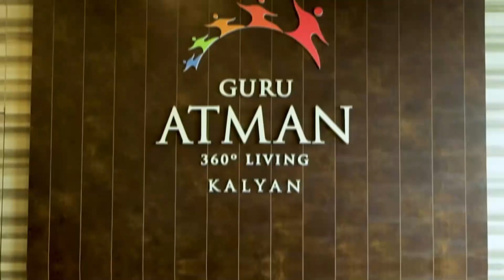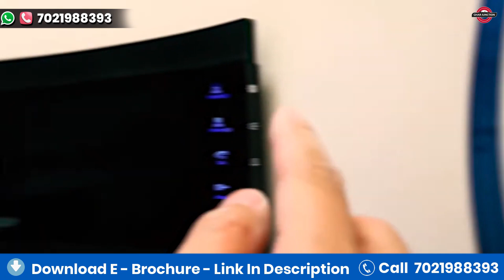Ready To Move Flat For Sale In Kalyan | Guru Atman Kalyan | Luxury 2 & 3bhk Flat In Kalyan For Sale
Ready To Move Flat For Sale In Kalyan | Guru Atman Kalyan | Luxury 2 & 3 Bhk Flat In Kalyan For Sale | Call

After Successful Completion of 5 Towers 🤚
Launched 2 New RTMI Towers
A & B wing   23 Storey

Near Yogi Dham Kalyan West

Total Land Parcel 4.5 Acres 🌆

Ready Amenities ⚽🎱🧘🏻‍♂️🤽🏼‍♀️🚴🏻‍♂️🎭
Opp. Proposed 30 Acres KDMC City Park  🏞
More than 500+ Happy Families already Residing👨‍👩‍👧
*2 Kms * from Shahad Station🚂
* 2.9 kms from* Kalyan Station🚂
School, Colleges, Hospitals, Malls, Banks in Close proximity .🏦🏨🏥🏪

 2 BHK 65 Lacs Onwards*
 3 BHK 1cr Onwards*

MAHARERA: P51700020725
2 & 3 BHK Show flat & Sample flat Ready